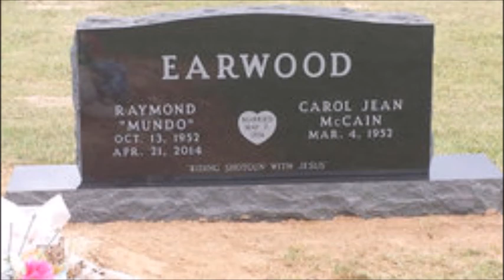Behind Blue Eyes~Mundo Earwood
From The 1977 Album "Chapter One" By Mundo Earwood 10/13/1952 - 4/21/2014